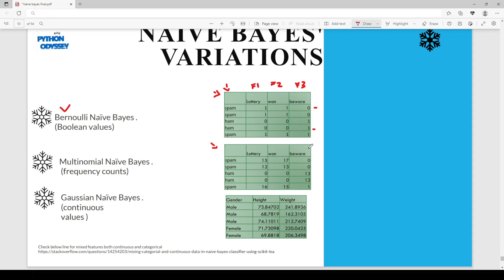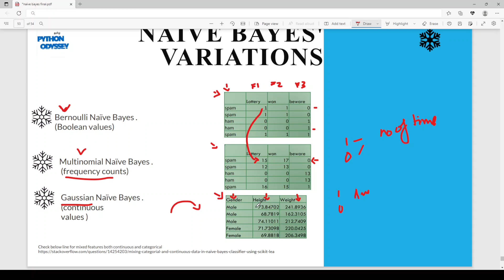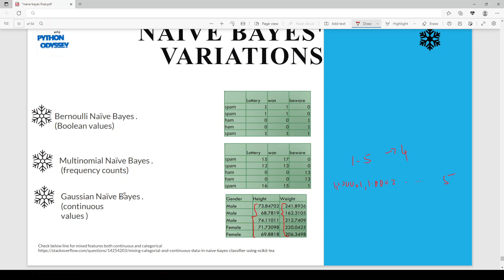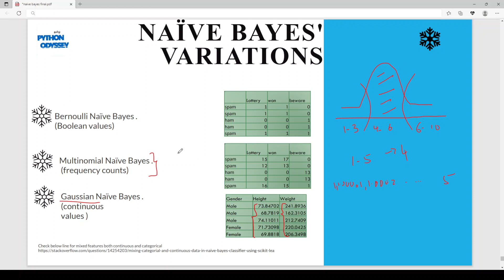Naive Bayes Part6 தமிழ் | Bernoulli Naive Bayes | Multinomial Naive Bayes | Gaussian Naive Bayes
Naive Bayes classifier for machine learning in tamil தமிழ்

what is Bayes' theorem ?
In probability theory and statistics, Bayes' theorem (alternatively Bayes' law or Bayes' rule), named after Thomas Bayes, describes the probability of an event, based on prior knowledge of conditions that might be related to the event

what is Naive Bayes ?
Naive assumes independence among features which is not true in real time scenario but till works out .

Laplace smoothing
Laplace smoothing is a smoothing technique that helps tackle the problem of zero probability in the Naïve Bayes machine learning algorithm.

Why do we use log of probabilities?
There are many reasons why log probabilities are an essential tool for digital probability: (a) computers can be rather limited when representing very small numbers and (b) logs have the wonderful ability to turn multiplication into addition, and computers are much faster at addition

Different Variations of naive bayes
1.Bernoulli Naive Bayes
2.Multinomial Naive Bayes
3.Gaussian Naive Bayes

Bernoulli Naive Bayes  is used when feature values are boolean
Multinomial Naive Bayes  is used when feature values are represented as frequency count
Gaussian Naive Bayesis used when feature values are represented as continuous

This is the part6 video of Naive Bayes classifier for machine learning in tamil தமிழ்  series where you will learn below concepts and when to use
Bernoulli Naive Bayes,Multinomial Naive Bayes,Gaussian Naive Bayes

00:00 Bernoulli Naive Bayes
01:42 Multinomial Naive Bayes
02:40 Gaussian Naive Bayes

,conditional probability for independent events
,joint probability , joint probability for dependent events,joint probability for,independent events,Derive Bayes Theorem Formula ,,Bayes Theorem Formula ,Email classification usecase introduction ,spam vs Ham formula ,why to ignore denominator term ? ,Email classification training dataset ,steps to classify email as ham or spam ,likelihood formula for spam class ,prior formula for spam class ,likelihood formula for ham class ,prior formula for ham class ,compare spam vs ham probability values ,Generic formula to classify spam vs ham , Bayes vs Naive Bayes ,Problem with Bayes formula ,What is Naive ? How Naive Bayes solve our poblem ,Generic formula for naive bayes ,,zero probability, Laplace smoothing,underfit in naive bayes,overfit in naive bayes,Bernoulli Naive Bayes ,Multinomial Naive Bayes ,Gaussian Naive Bayes